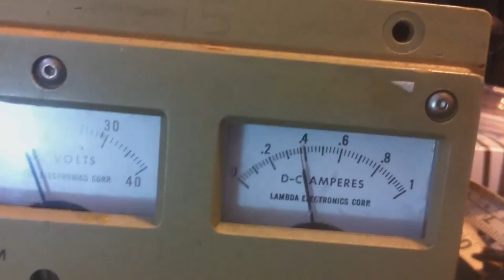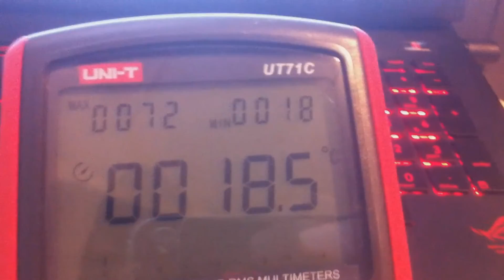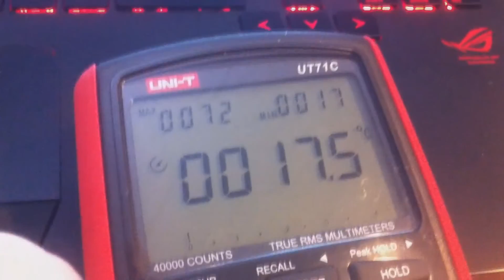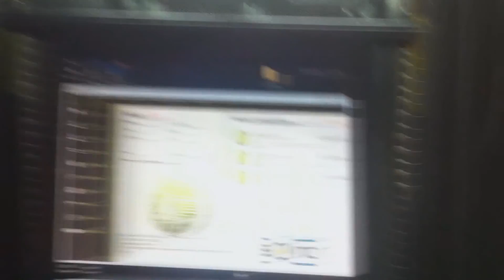Server Rack LED Lighting Part 1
First part of installing some LED lighting into my server rack, the next part will just be a quick update once I get the reed switches to add in, which will turn on the lights automatically whenever you open a door.